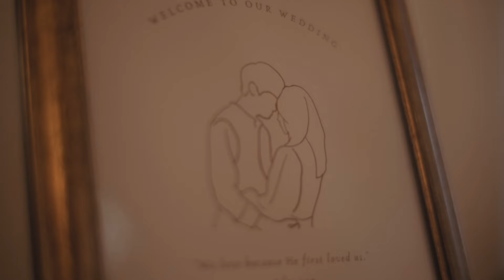Winston & Valen | Highest Kite Weddings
Winston & Valen's Actual Day Wedding Film.

Music- written and played by the bride herself. ♡